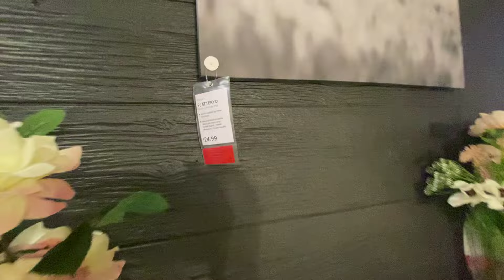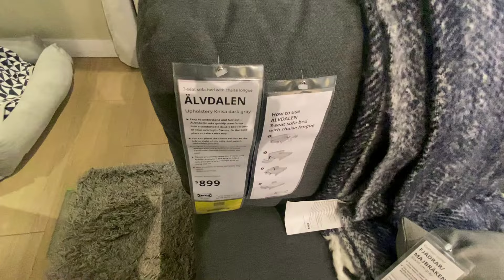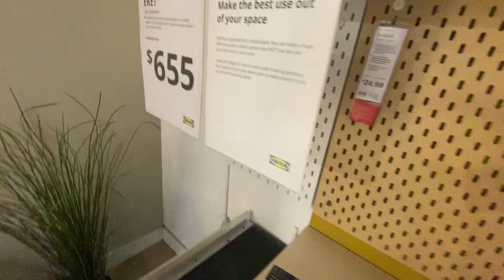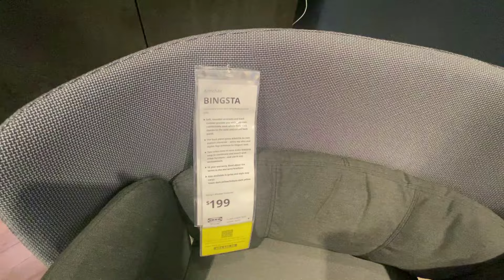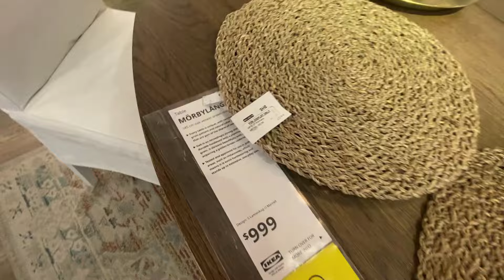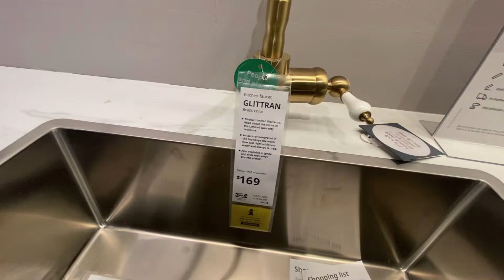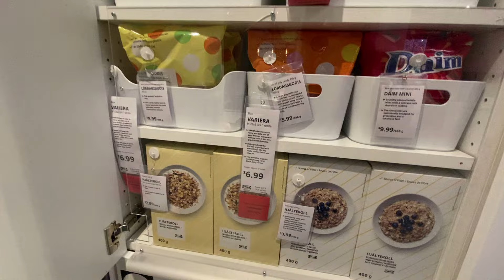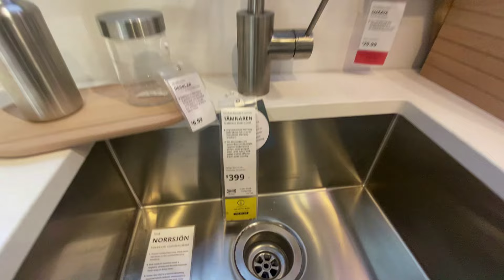IKEA New Unique Kitchen and Home Design/ Decor That you will love!